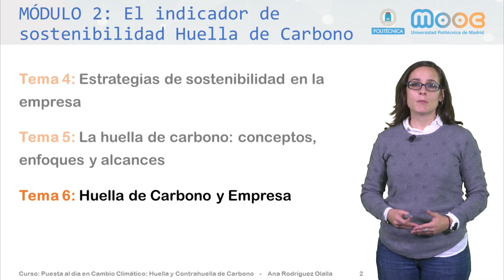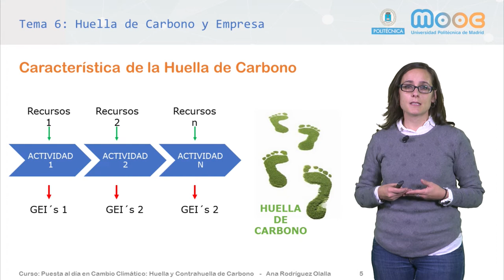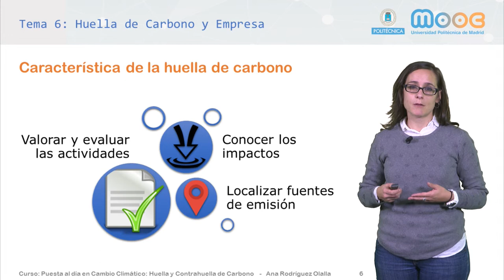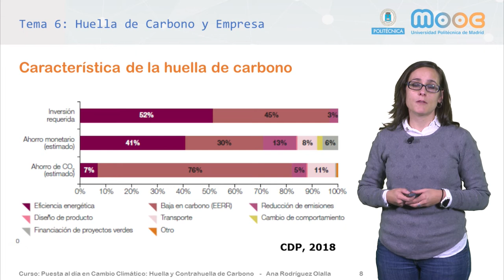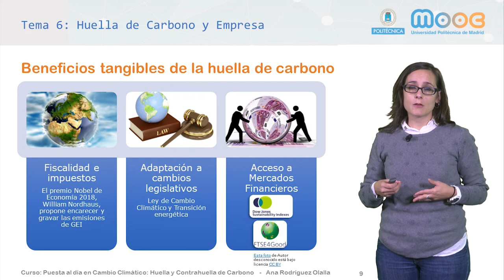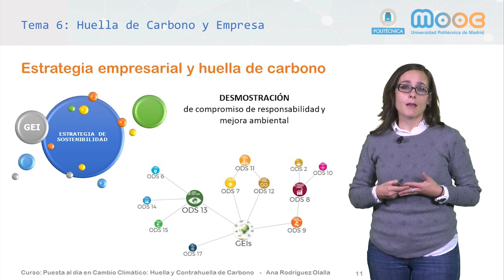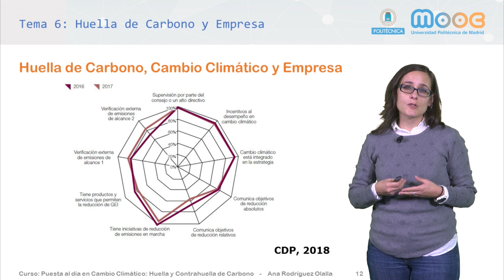MOOC Cambio Climático. 2.6-1 Huella de Carbono y Empresa